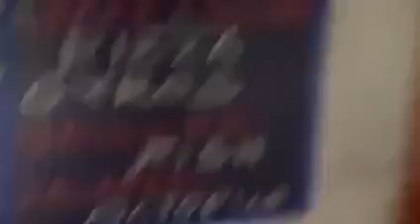Phần Bài Giảng:Viên Giác Kinh 112 Trong Phật Giáo.Người Giảng Kinh Điển:Cư sĩ Đức Hợp(Nguyễn Văn Ly)